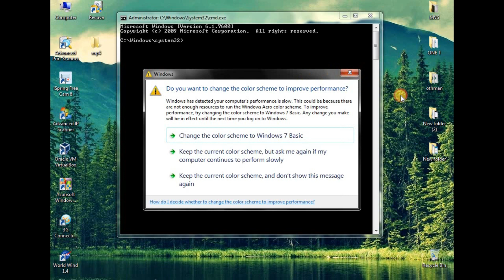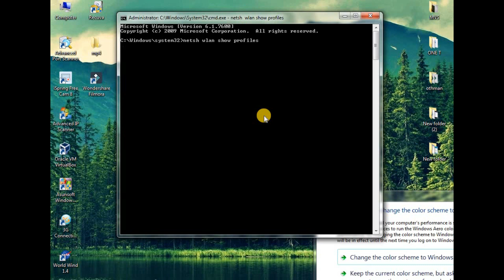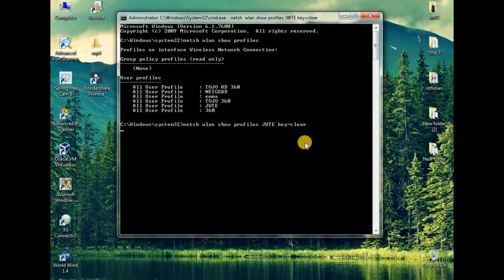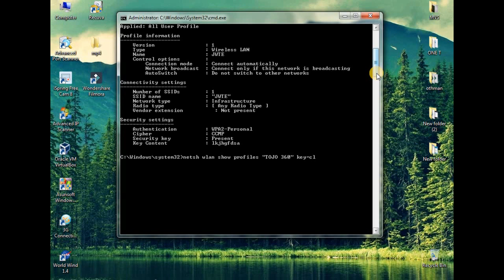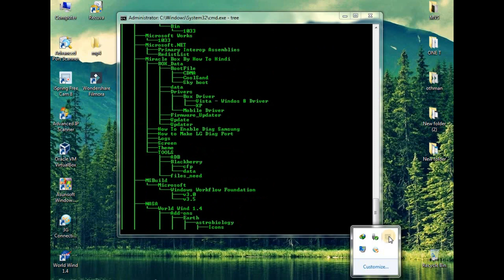JINSI YA KUONA PASSWORD ZA WIFI KATIKA COMPUTER.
Kwa kutumia njia hii unaweza kuona password za wifi ambazo zilio connetiwa katika hiyo computer.
ila hutoona password ambazo iyo wifi haijawahi ku connect katika hiyo computer.
ahsante.